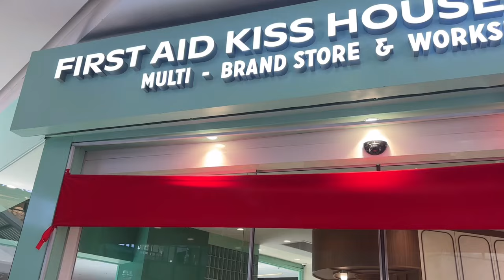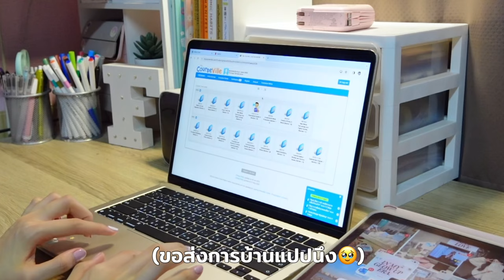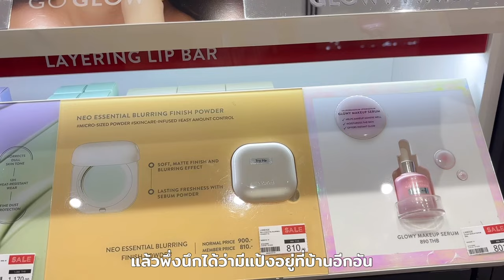After Uni Vlog | ตามติดชีวิตหลังเลิกเรียน🏫 ไปทำ Workshop , อัปเดต Skincare , แข่งแบด Cu Open🏸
♡ THANK YOU FOR YOUR SUPPORT🚏FluffyFha